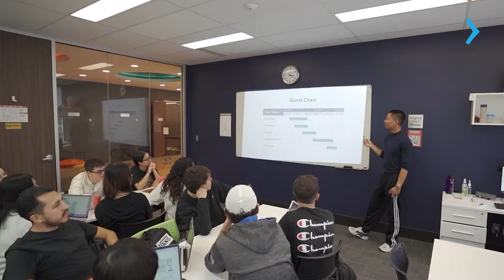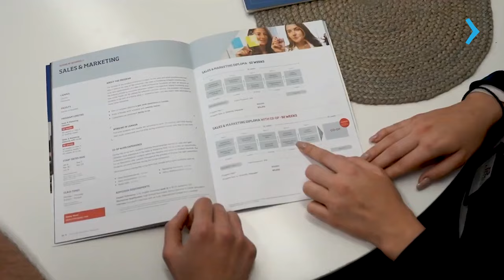ESTUDE BUSINESS ADMINISTRATION NO ILAC INTERNATIONAL COLLEGE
Descubra as oportunidades oferecidas pelo programa de Business Administration no ILAC International College, localizado na cidade de Toronto, Ontário, Canadá. Este curso foi projetado para proporcionar aos estudantes uma educação prática e de alta qualidade, preparando-os para uma carreira versátil e dinâmica no mundo dos negócios.

Ao optar pelo programa de Business Administration no ILAC International College, os estudantes têm a oportunidade de se envolver em aprendizado prático e imersivo, adquirindo habilidades essenciais para gerenciar e administrar organizações de diversos setores. A instituição é reconhecida por seu compromisso com a excelência acadêmica e possui um corpo docente experiente, que oferece suporte abrangente aos alunos ao longo de todo o curso.

Quer saber mais? Acesse e converse com o representante oficial ILAC International College no Brasil. Vamos ajudá-lo a dar o próximo passo em direção ao seu sonho de estudar em Toronto, no Canadá!